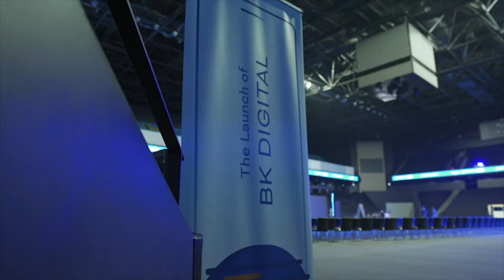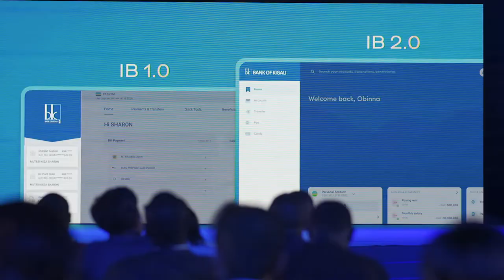BK DIGITAL LAUNCH - LAUNCH of BK APP, Internet Banking 2.0 - Highlights